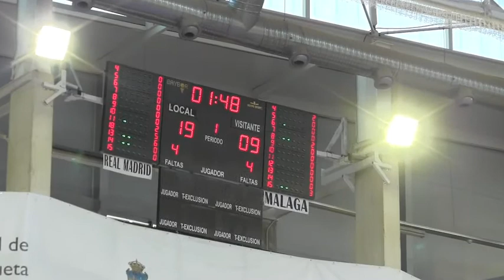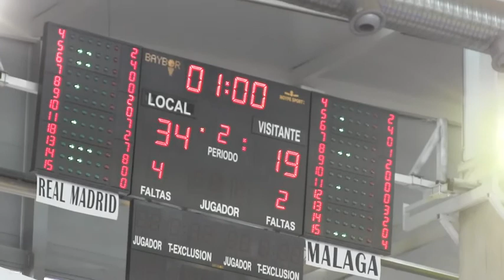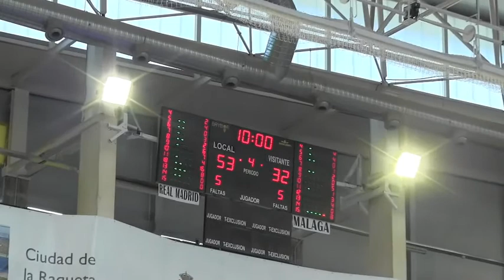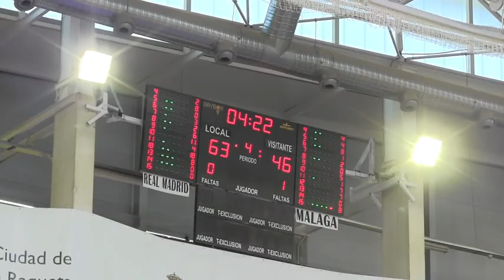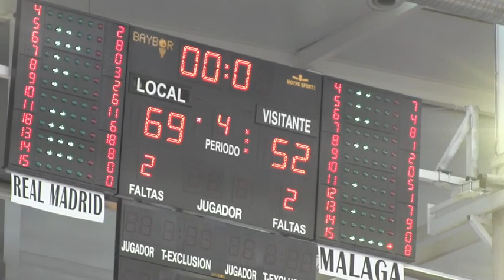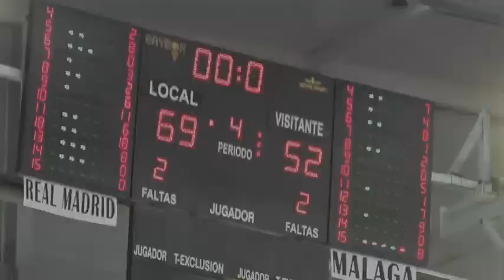U14M - Infantil REAL MADRID vs. UNICAJA.- Campeonato España 2013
Semifinal Campeonato de España Infantil 2013.